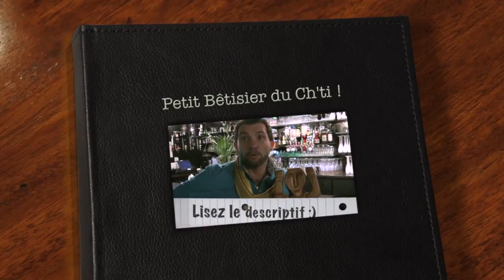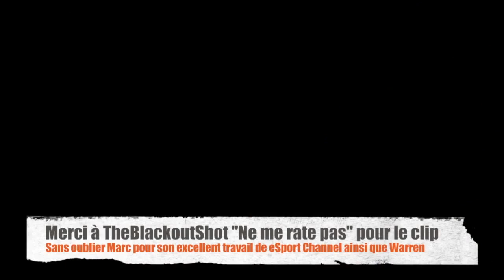YouTube ALL STARS Samedi 19 Mai 2012.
Nous y sommes, bienvenue dans le Youtube All-Stars, le plus grand évènement sur youtube de cette année 2012 aura lieu le samedi 19 mai commenté en direct par Ru2Boy et Gillowel sur eSport Channel.

Nous remercions Marc & Ru2Boy de eSport Channel, Warren de Sponsors4You, Gillowel et Christophe ex candidat de Koh-Lanta 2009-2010.

Nous vous invitons à lire attentivement ce qui suit dans le descriptif pour mettre toutes les chances de votre coté et remporter de nombreux lots.

Il ne vous reste plus qu'à laisser votre GT / PSN en commentaire ainsi que le nom de votre youtuber favori sur cette vidéo (exemple : « Martindu95 -- Je soutiens Wartek »).
A noter que 2 abonnés ont été tiré au sort et auront le privilège de participer au tournoi en tant que joueur aux côtés de MrLev12, BeastMode et bien d'autres encore... Sachez que si le youtuber que vous soutenez se classe dans le Top 5, vous aurez la chance de participer au tirage au sort qui désignera les 5 abonnés qui repartiront avec de magnifiques cadeaux d'un montant total de 5000 € offert par nos partenaires. Pour les autres, rien n'est perdu puisque des mini-concours seront organisés tout au long de la soirée pour vous faire gagner d'autres lots.

TOURNOI Youtube ALL STARS Le SAMEDI 19 MAI à 21h sur eSport-Channel commenté en direct par Ru2Boy & Gillowel.

Sponsors4You, eSport Channel et Gillowel vous invite à un des plus gros tournois jamais organisé sur Modern Warfare 3 (Xbox 360). Le samedi 19 mai à 21h, 16 des plus grands youtubers francophones s'affronteront pour vous faire gagner des lots d'une valeur de 5 000 euros offerts par nos partenaires.

Lors de la retransmission sur eSport Channel et commentée en direct par Ru2Boy et Gillowel, venez soutenir vos Youtubers préférés

Programme de la soirée :

- Tour de qualification : Les 16 participants seront répartis en 2 poules de 9 joueurs. Le tournoi se déroule en élimination directe. Par conséquent, seuls les 4 premiers de chaque poule seront qualifiés pour la finale. Il n'y aura aucun repêchage pour les 5, 6, 7 et 8e places.
- Finale : Les 8 meilleurs joueurs du tournoi auront le privilège de prendre part à la grande finale. Cette dernière se jouera en deux round et l'on cumulera les scores pour déterminer le Top 5.
- Interview : Pour clore ce Youtube All-Stars en beauté, les trois premiers du classement participeront à une interview en compagnie d'eSport Channel et Gillowel pour réagir à chaud et donner leurs premières impressions sur cette soirée qui s'annonce d'ores-et-déjà épique !